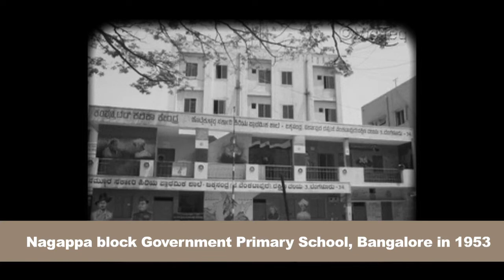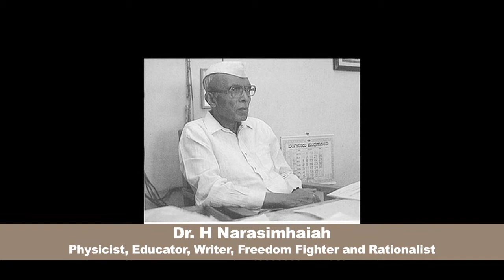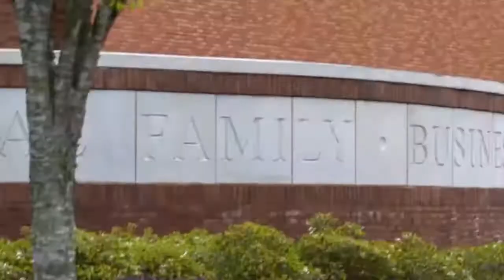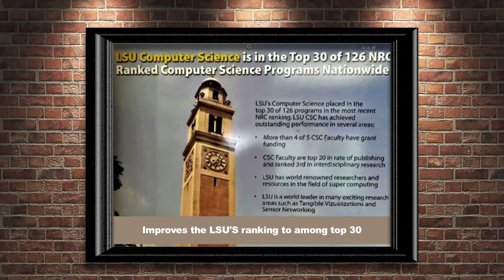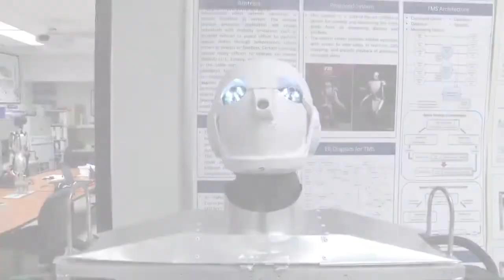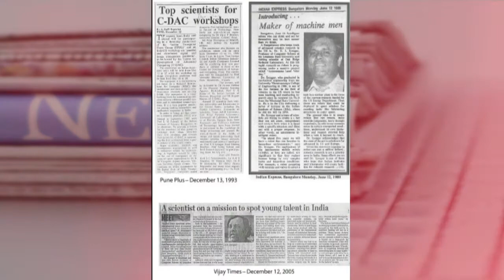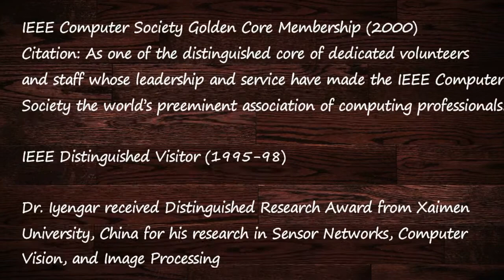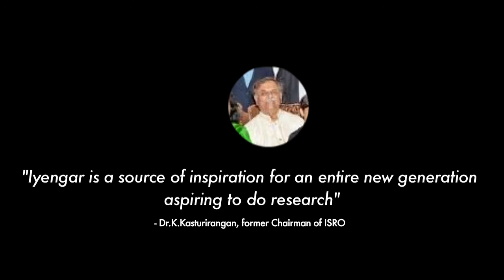Running Through the Storms - A Biography of Dr. S. S. Iyengar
This short video is about Dr. S. S. Iyengar who is a World-renowned Computer Scientist who started his life with many adversaries.